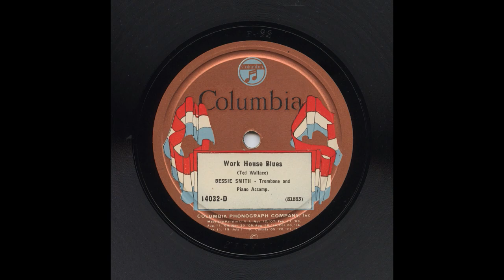Bessie Smith - Work House Blues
Bessie Smith sings "Work House Blues" accompanied by Fletcher Henderson at the piano and Charlie Green on trombone. Recorded in New York on July 23rd, 1924. Wonderful!

81883-2       Work House Blues       Columbia 14032-D